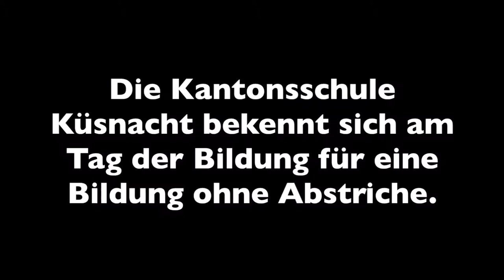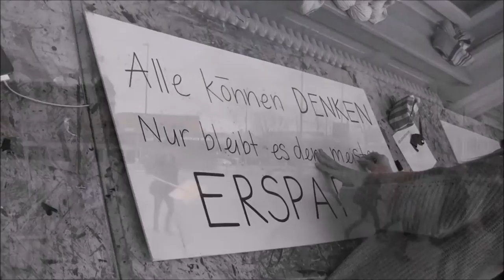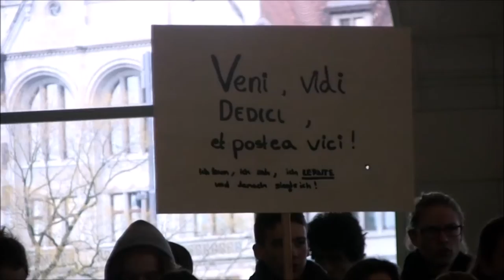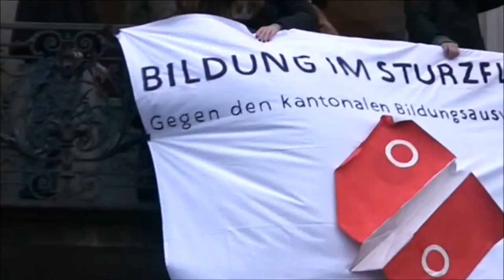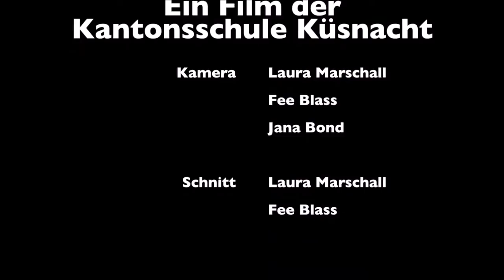Tag der Bildung Kantonsschule Küsnacht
Tag der Bildung
Protest gegen die Sparmassnahmen im kantonalen Bildungsetat des Kantons Zürich am 13.Januar 2016
Aktion der Kantonsschule Küsnacht